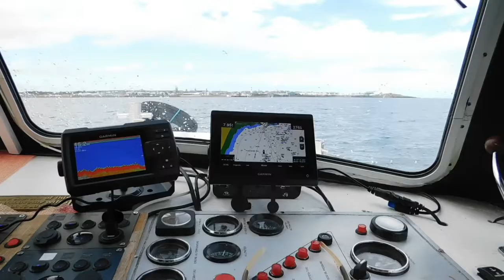Fishing Cod, Coley, Pollack, Wrasse, Mackerel, North East Scotland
Fit lyke abdee!

Out fishing on the Rachel May on Saturday off Fraserburgh north east coast of Scotland.

Thanks and take care folks